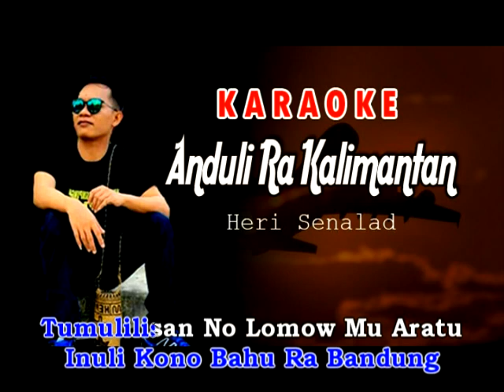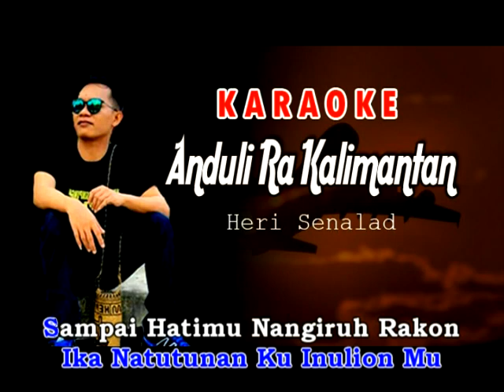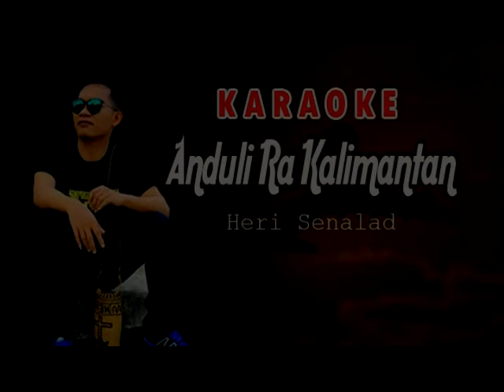Karaoke Murut Anduli Ra Kalimantan (Tanpa Vokal) Herry Senalad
Terima Kasih Buat Saudaraku Semua (SUBSCRIBER) yang masih Setia Bersama MASILI PUTRA. Semoga Selalu Sehat semuanya ya.. :)

"SELAMAT BERKARAOKE"